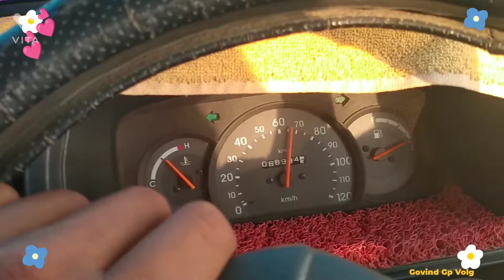चांदली माता रानी के दरबार में दर्शन के लिए गए with family ❤️❤️